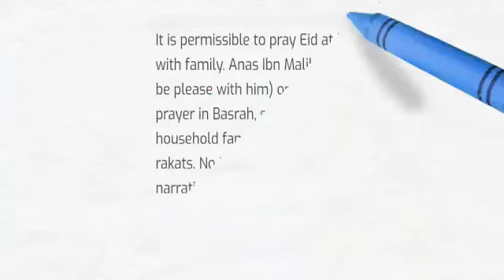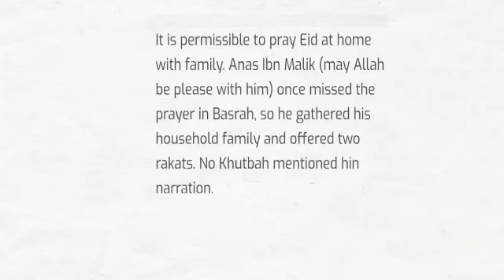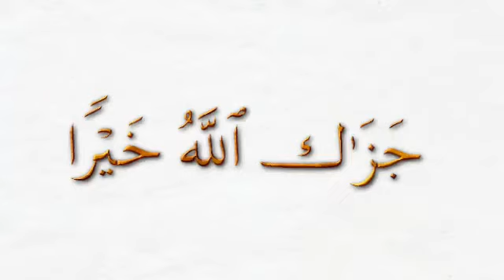EID UL ADHA ghr mein ada krny ka tareeqa |Complete guide and Sunnah acts watch till end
YouTube family May ALLAH accept (good deeds) from us and from you..AMEEN
Stay home stay save during pandamic ...
Remember my in your prayers😊